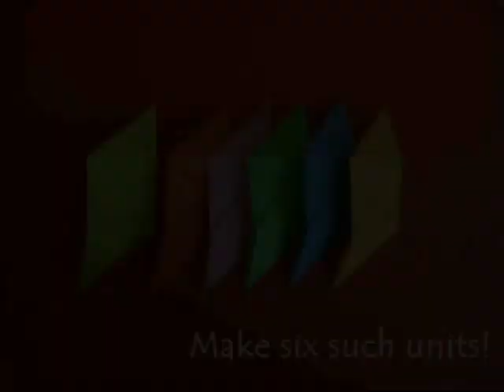SIX SQUARE CUBE | Punjabi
You can make an amazing cube with no glue by just using six squares of papers. Take a single square and fold along its mid-line. Then shut the two doors by folding both the edges to this mid-line. Rotate and fold the paper in half. Then fold two big triangles on the top and the bottom so as to make a parallelogram. Open one big triangle. Reverse fold the small triangle inside and then tuck the big triangle in the pocket. Repeat the same steps with the other big triangle. Open it and then reverse fold the small triangle and finally tuck the big triangle in. Upturn the parallelogram and fold the two triangular flaps.
So on one side there will be 4 pockets and on the other 2 triangular flaps.

Make 6 such units. Take two units and tuck the flap of one in the pocket of the other. Now assemble the third one and the fourth one. Remember every flap has to go inside a pocket. All flaps have to go inside pockets. This gives the model great rigidity. In the end assemble the final sixth unit to complete the cube. This cube looks very elegant. You can make different dices and also make a Soma’s Cube by sticking 27 cubes together.